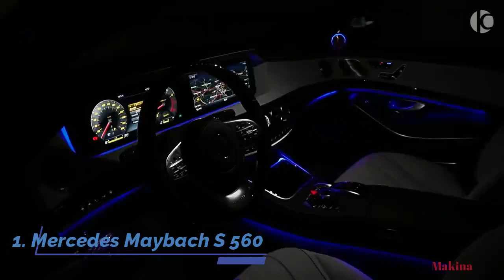The 10 Most Luxurious New Cars of 2021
The 10 most luxurious cars in 2021
10. Jaguar XJ
9. Porsche Panamera
8. Bentley Bentayga
7. Rolls Royce Cullinan
6. BMW Series 7
5. Audi A8
4. Bentley Flying Spur
3. Rolls Royce Phantom
2. Range Rover Autobiography
1. Mercedes Maybach S 560

Tags:  mat watson,  ford car review 2020 car review 2019 top 10 luxury cars 2020 new cars 2020 best suv 2020